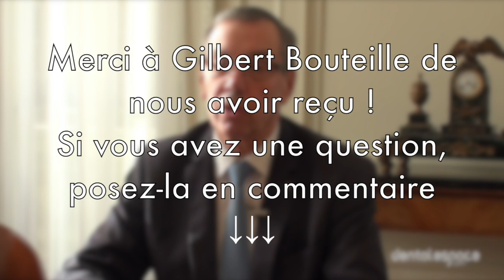Interview de Gilbert Bouteille, Président de l'ONCD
Quel est l'axe choisi par l'Ordre National des Chirurgiens Dentistes pour cette année 2016 ? Que pense-t-il des hygiénistes ? Est-il satisfait du Grenelle de la Santé Bucco Dentaire et des résultats de l'enquête menée sur la relation patient/praticien ?

Gilbert Bouteille nous explique quelle est la position adoptée par l'ONCD et quelles seront ses actions principales durant les prochains mois dans une interview que vous pouvez retrouver juste au-dessus !

Découvrez-en plus sur Dentalespace.com